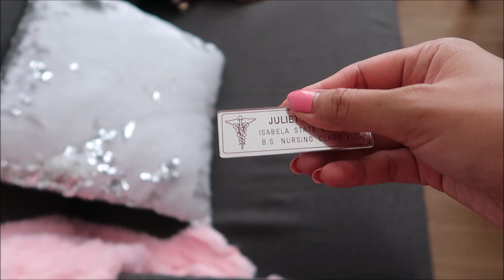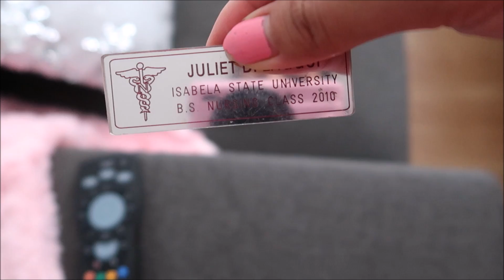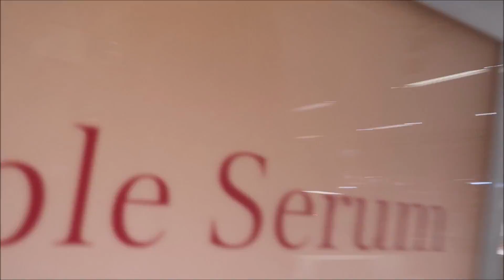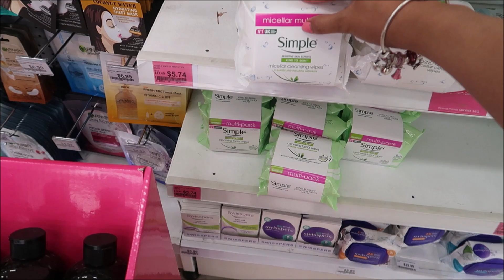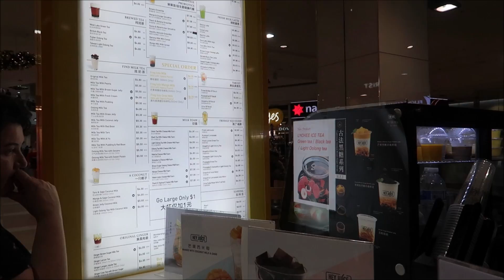VLOGMAS DAY 23🎄NAHILO,MUNTIK MACOLLAPSE AT XMAS GIFTS FOR BABY🍼PINKSLOVERS